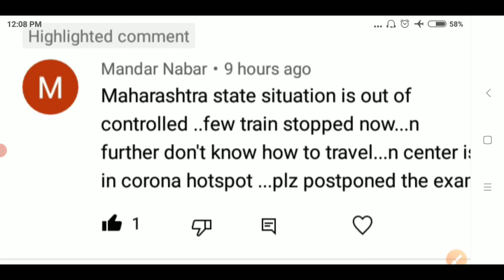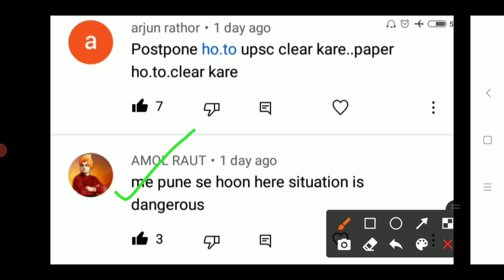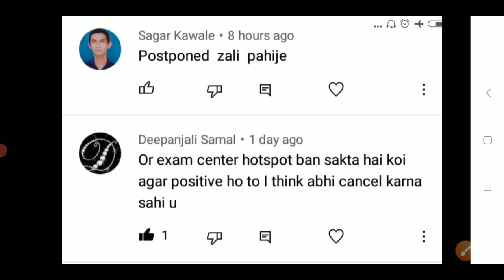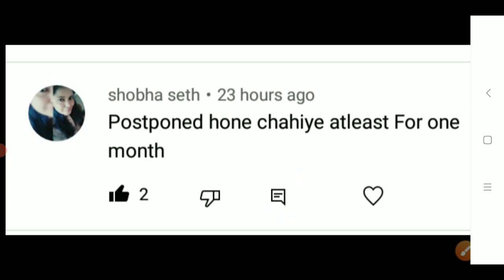Twitter Campaign | Postpone UPSC EPFO Exam | Postpone NDA Exam | Postpone SSC CHSL Exam | studytime